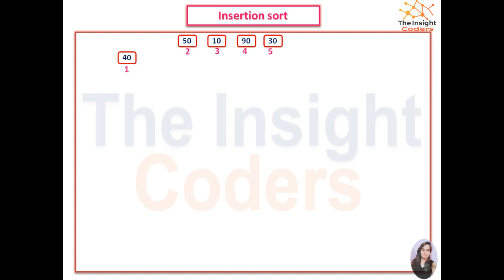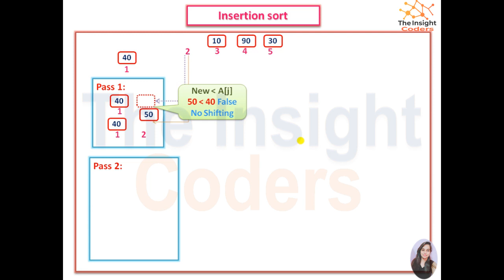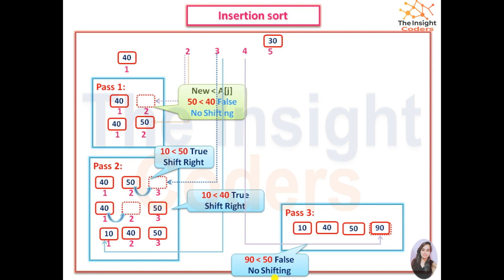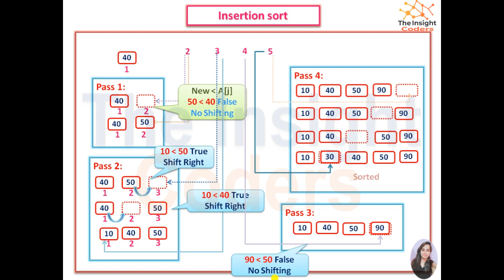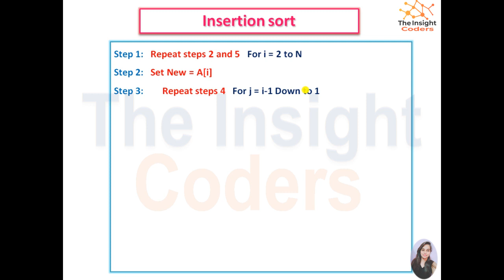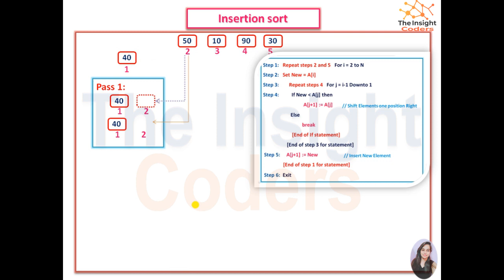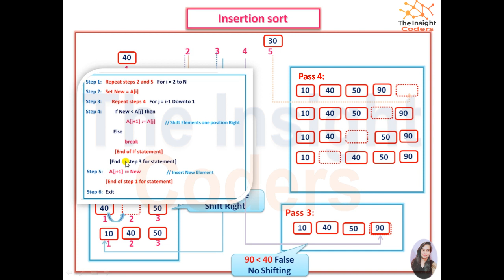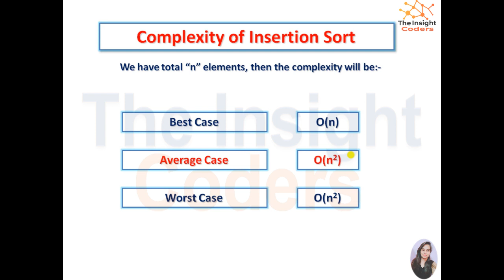Insertion Sort Algorithm and its Complexity with Example in Hindi | Sorting Techniques | DS DAA ADA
In this lecture, we will study about Insertion Sort Algorithm with step by step example. Further, we will discuss about its complexity in best, average and worst case. You can also refer this video series for the university examination like DAA, ADA and Graph Theory(Hindi, English) .

This video lecture is prepared by Anchal Kamboj and team(Aman Kamboj, Brij Pal Kamboj)